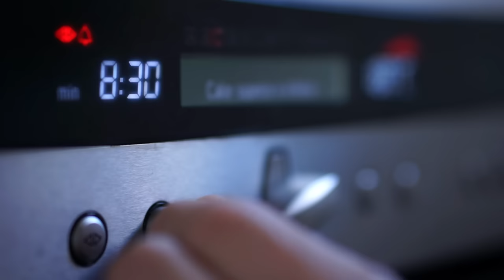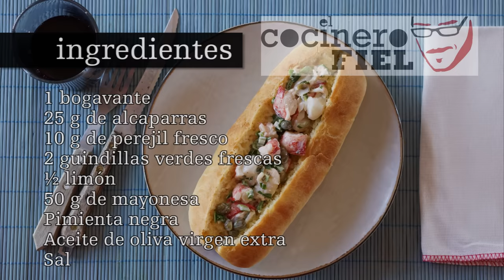LOBSTER ROLL CON BOLLO CASERO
Preparamos el bollo casero, el pan perfecto para este lobster roll, bollo relleno una ensalada de bogavante.
Ingredientes:
375 g de harina de panadero
3 huevos grandes
100 g de mantequilla
75 g de leche entera
40 g de azúcar
10 g de sal
7,5 g de levadura de pan
3,5 g de malta enzimática
1 bogavante
25 g de alcaparras
10 g de perejil fresco
1 guindilla verde fresca
½ limón
50 g de mayonesa
Pimienta negra
Aceite de oliva virgen extra
Sal